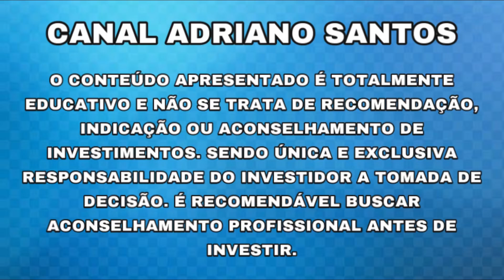AÇÃO DESPENCA E SEGUE NO PREJUÍZO!! - Adriano Santos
AÇÃO DESPENCA E SEGUE NO PREJUÍZO!!

Neste vídeo vou falar das ações que estão em destaque no pregão de hoje, com seus resultados trimestrais e cotações de suas ações. Informações sobre esta ação que continua caindo e acumulando prejuízos.

INFORMAÇÕES SOBRE: IRBR3 / SAPR11 / JHSF3